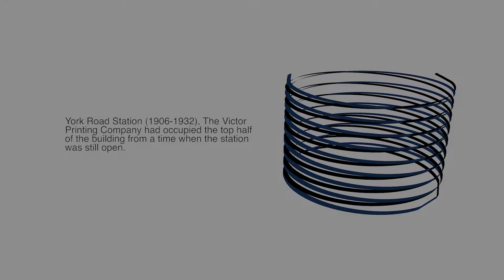common ground project